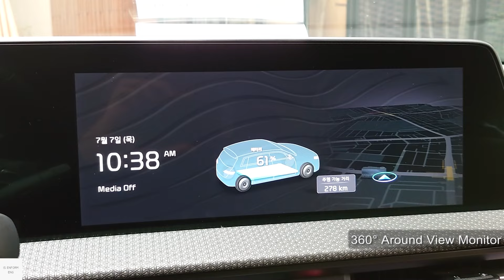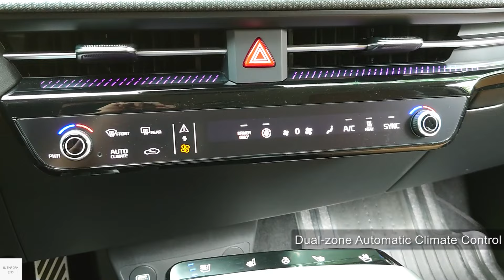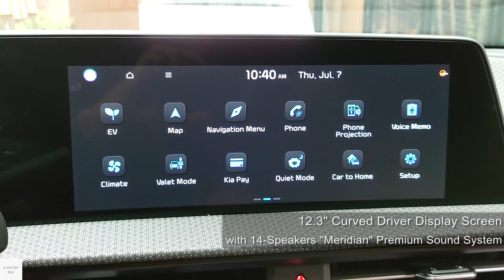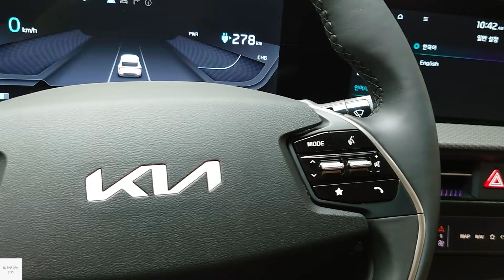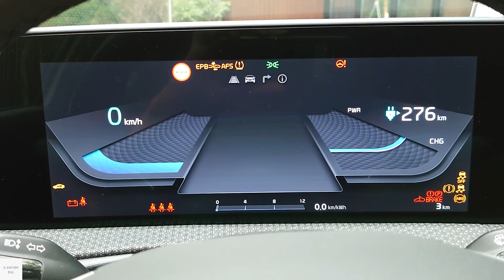2024 KIA EV6 AWD Long Range / In-Depth Walkaround Exterior & Interior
The Kia EV6 is a battery electric compact crossover SUV. It is the first Kia dedicated electric vehicle, and the first model developed on the Electric Global Modular Platform (E-GMP) the same as a Hyundai Ioniq 5. This model is a Rear-wheel-drive Long Range with a 77.4 kWh battery

Price - 64,540,000 Won (KR) or around 44,900 US Dollar

Electric motor           Permanent magnet synchronous reluctance motor (Dual Motor) , all-wheel drive
Power output            239 kW (321 hp), 605 N⋅m (446 lb⋅ft)
Battery                       77.4 kWh nickel-cobalt-manganese lithium
Electric range           506 km (314 miles) WLTP

00:00 Exterior view
01:23 Interior features & Driver seats
05:03 Infotainment system
05:40 Interior features & Driver seats
07:49 Rear seats
09:45 Trunk & Frunk
11:10 Exterior view (left)
11:22 Front passenger seats
12:36 Powertrain